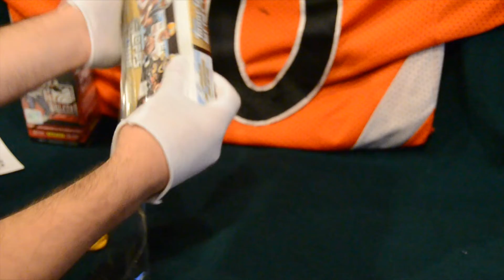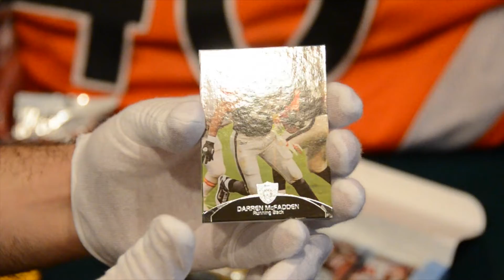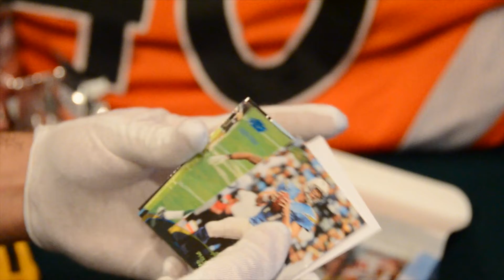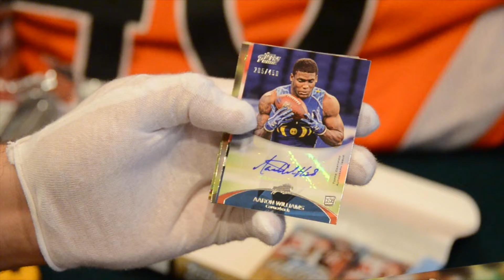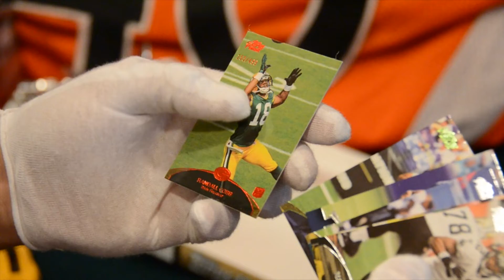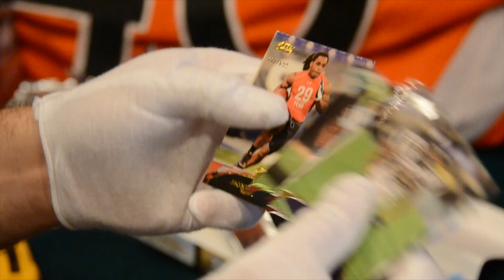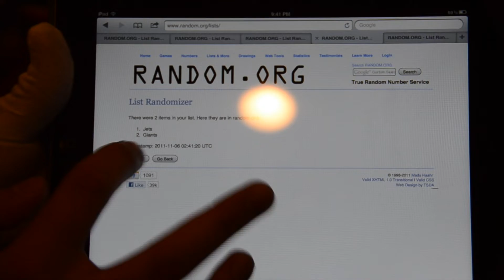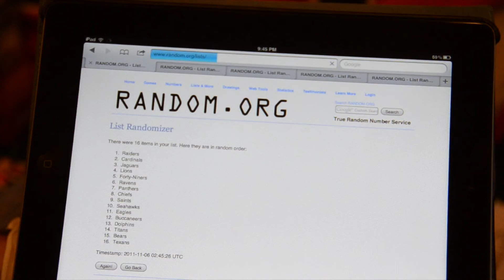014 - 643BoxBreaks.com and StackThePads40 Present: 2011 Topps Prime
Another StackthePads40 box break!
2011 Topps Prime Football

Thanks for everyone that bid on the 643boxbreaks.com site!

Give us a shout on the FaceBook Fan site too! We are posting the best hits there!